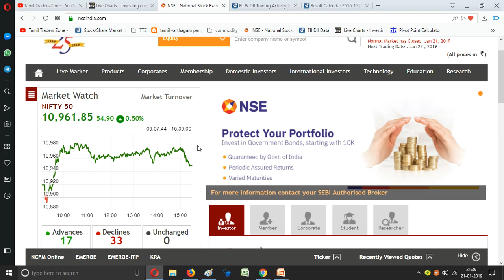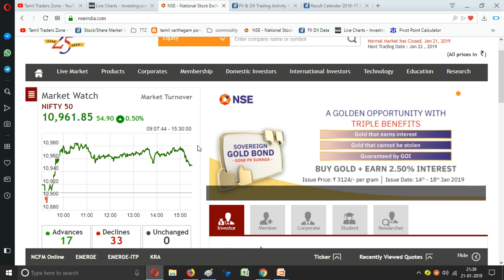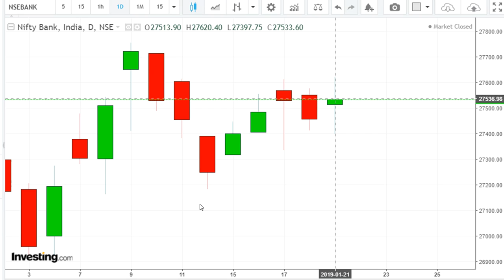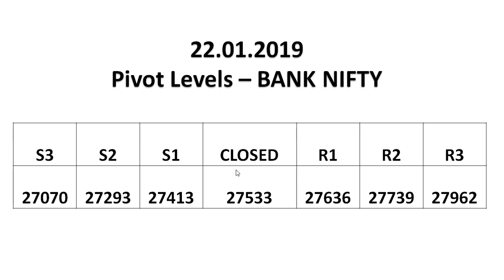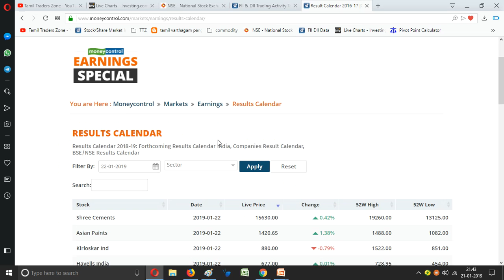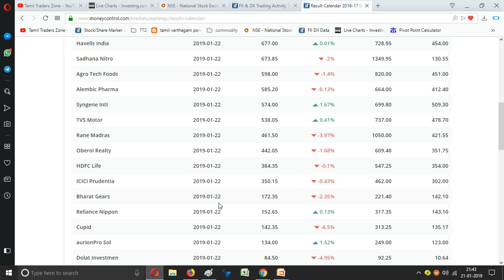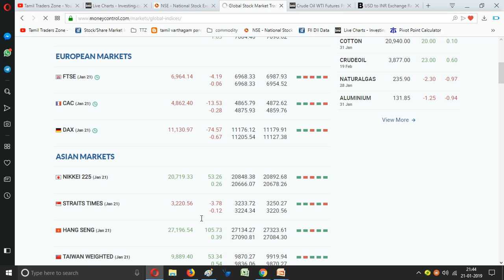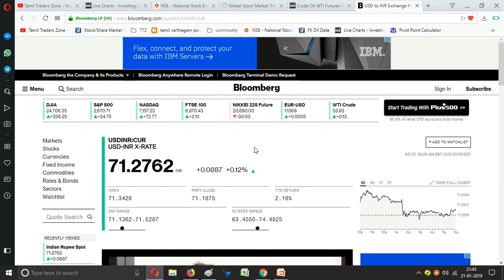22.01.2019|பங்கு சந்தை|ASIAN PAINTS|HAVELLS INDIA|TVS MOTOR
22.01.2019|பங்கு சந்தை|ASIAN PAINTS|HAVELLS INDIA|TVS MOTOR

Nifty managed to surpass last four weeks high, which was acting as a sturdy wall of late. However, the market breadth remained weak throughout the day, which was quite surprising. Going ahead, if Nifty has to maintain this lead; other constituents should also participate in order to have a healthy rallyAs far as levels are concerned, Nifty has reached the first target of 10,970 and going ahead, if other heavyweights start chipping in, a move towards 11,100–11,200 cannot be ruled out, according to Chavan. On the flipside, 10,928–10,885 would now be seen as a key support zone, he said.

Saranya
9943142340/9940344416